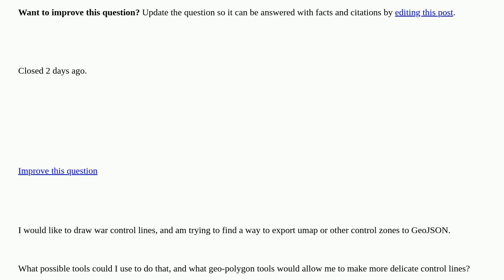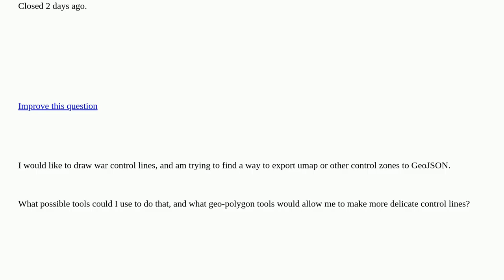Gis: GeoJSON layer development closed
GeoJSON layer development closed

A special thanks goes out to the community

  geojson leaflet